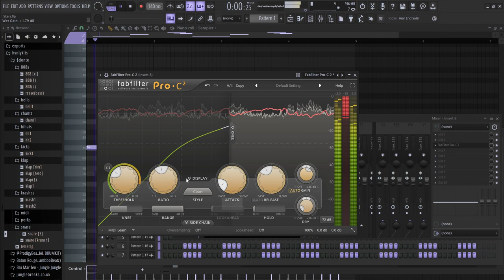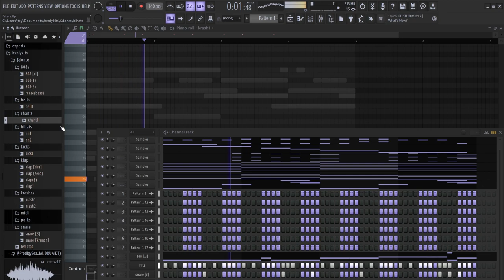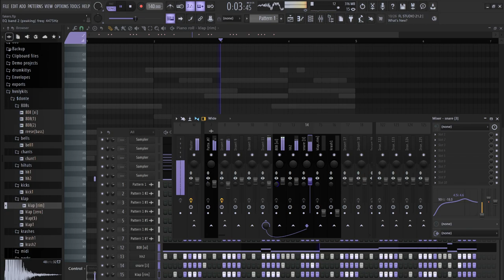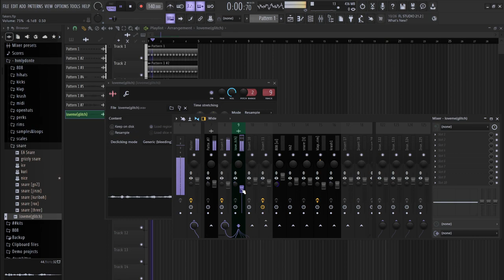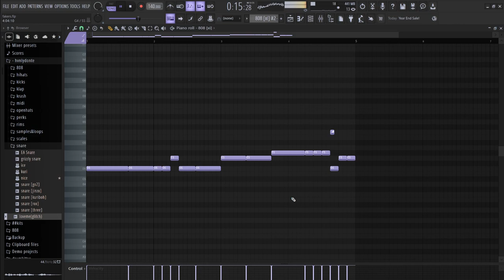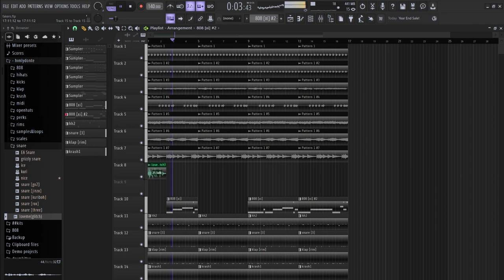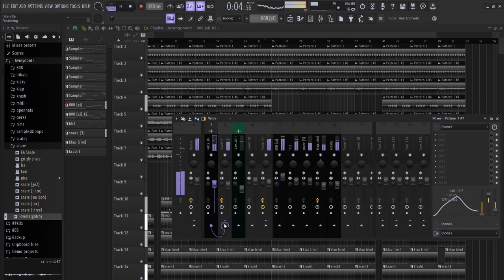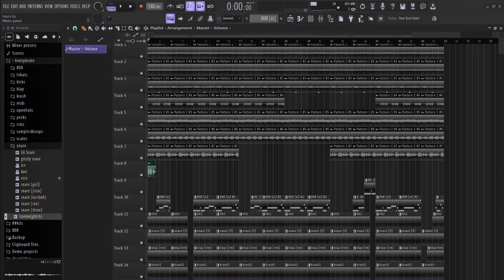not a fake glory boy